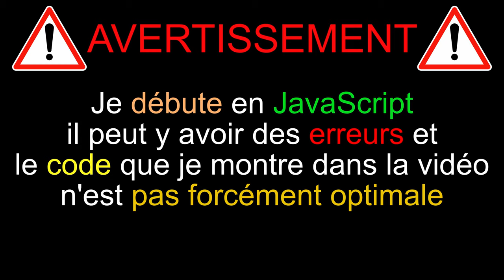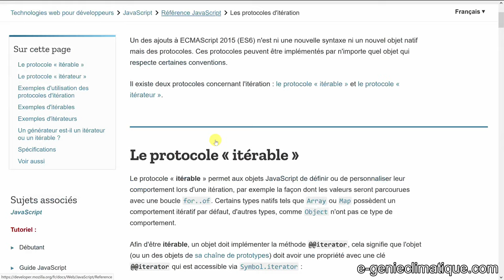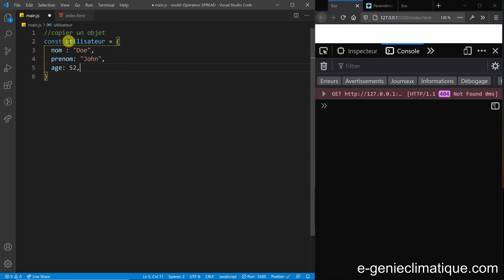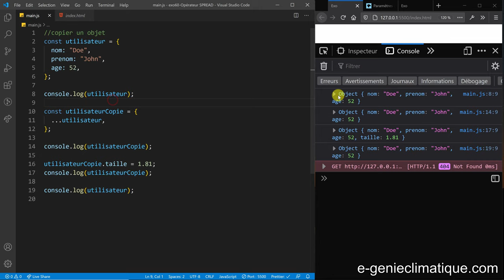JavaScript61-Utilisation de l'opérateur SPREAD pour faire une copie d'un objet simple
Dans cette vidéo on va voir comment on copie un objet simple avec l'opérateur spread (opérateur de décomposition) .